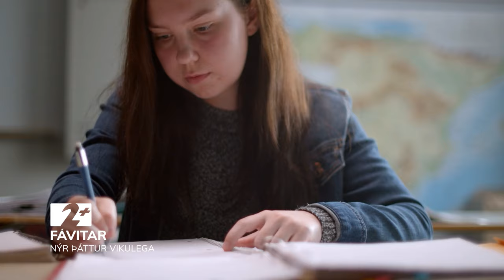F Á V I T A R ! Nýtt á Stöð 2+ á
Sólborg Guðbrandsdóttir fer yfir allt sem kemur að kynferði, kynlífi og annarri almennri kynfræðslu í glænýjum þáttum.